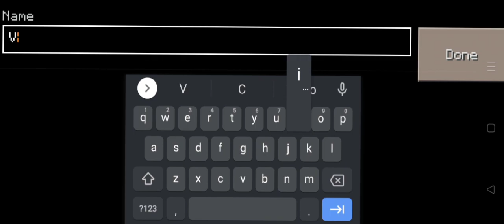BEST VILLAGE SEED IN CRAFTSMAN BUILDING CRAFT